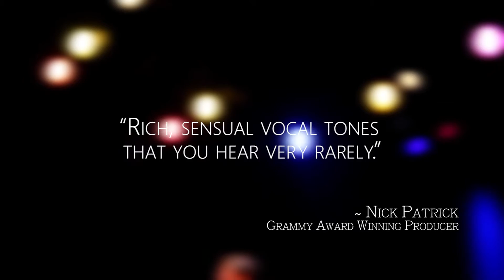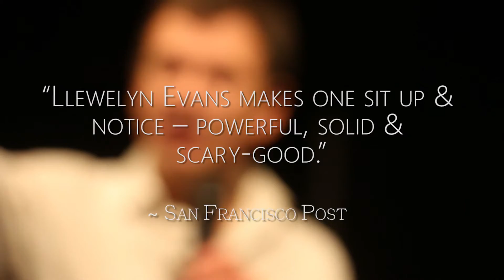Mark Llewelyn Evans - The Baritone | Showreel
Mark Llewelyn Evans, known as ‘The Baritone’  is one of the UK’s most exciting classical cross-over performers appearing regularly on opera stages, concert platforms across the UK, Europe, the Far East and the USA.

Film by Broadside Media

If you'd like promotional video or media content for your business, event or music, drop us a line on: